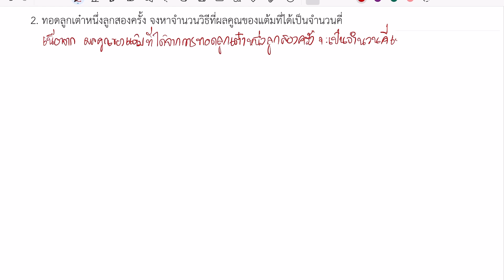ตะลุยแบบทดสอบท้ายบทคณิตศาสตร์เพิ่มเติม ม.5 เล่ม 2 บทที่ 2 หลักการนับเบื้องต้น ข้อ 2/12